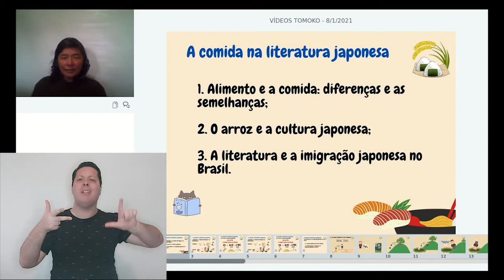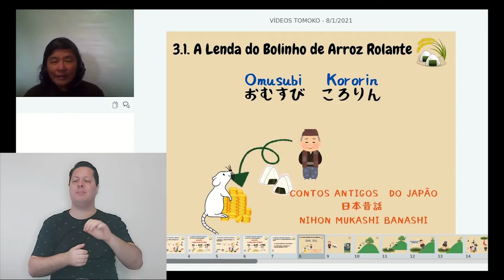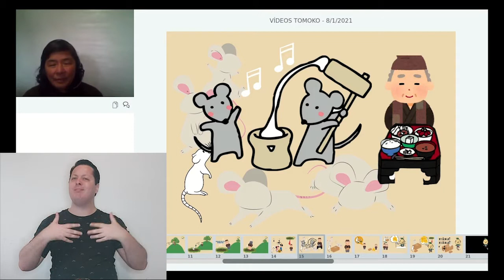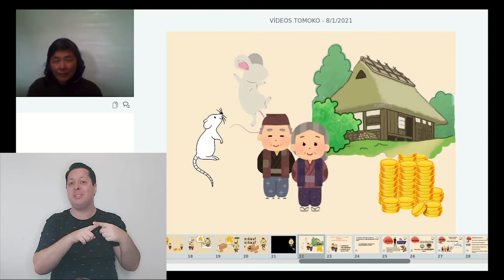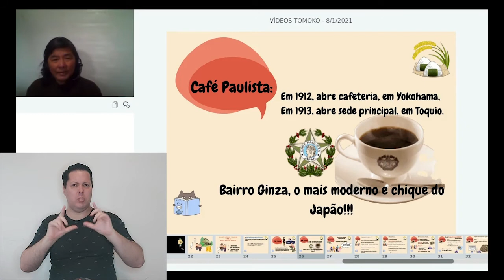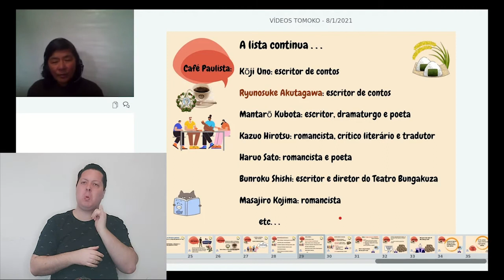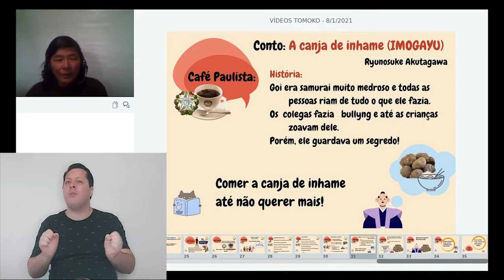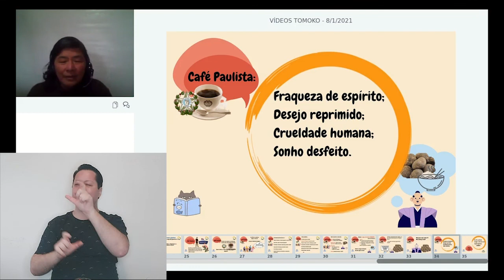Portas Abertas UFRGS 2021 - Palestra sobre comida na literatura japonesa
Portas Abertas UFRGS 2021 - Instituto de Letras

Equipe de interpretação: GETTLibras/UFRGS